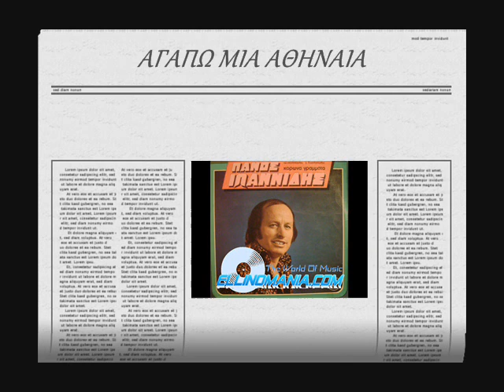ΙΩΑΝΝΙΔΗΣ.Π-ΑΓΑΠΩ ΜΙΑ ΑΘΗΝΑΙΑ